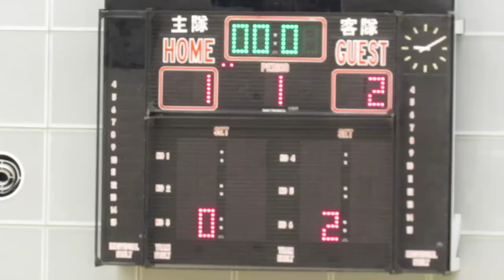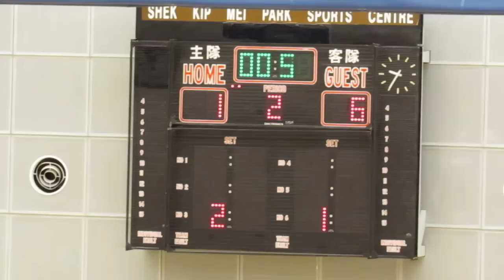太陽飛馬vs花花(2015.3.16.車路士五人足球聯賽)精華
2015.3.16.石硤尾體育館 20:45 太陽飛馬(黃) 1:6 花花(橙)